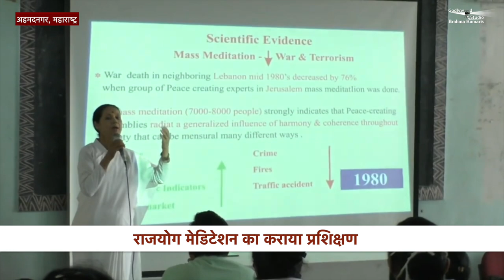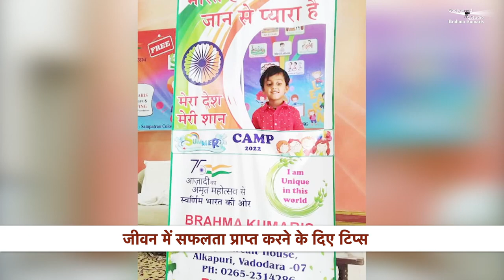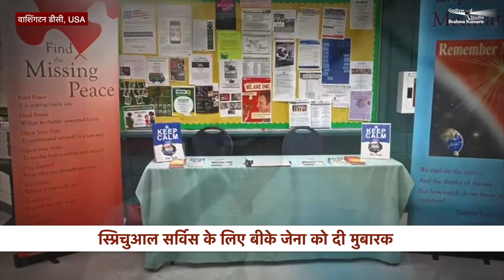स्कूली किताबों से बोर हो चुके बच्चें कुछ नया पढ़ रहें हैं, सीख रहें हैं और जान रहें हैं.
PEACE NEWS is the News Channel of BrahmaKumaris. Its broadcasting of un-biased And Comprehensive News And Entertainment Programs in India and Abroad.
 It offers the coverage of latest News and has a Unique Mix of News Bulletins, Talk Shows, General Interest And Entertainment programs.
NOTE - You can Send the all Details of Programme which held by your B.K. Centers…
If you have any Suggestion to Improve Divine Services, Then Please Tell us through mail..  Thanks

Organizer: Brahmakumaris